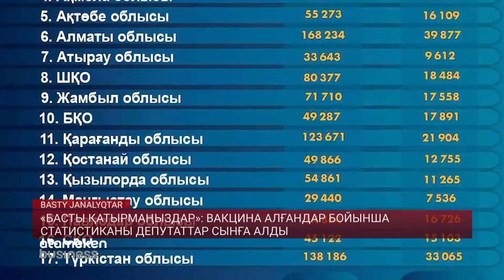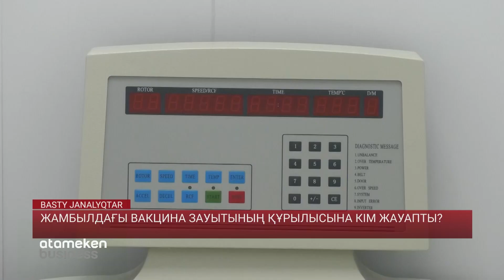«БАСТЫ ҚАТЫРМАҢЫЗДАР»: ВАКЦИНА АЛҒАНДАР БОЙЫНША СТАТИСТИКАНЫ ДЕПУТАТТАР СЫНҒА АЛДЫ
Вакцинацияның баяу қарқыны бүгін тағы сынның астында қалды. Бұл жолы мәжіліс депутаттарының тарапынан. Олар денсаулық сақтау министрлігі вакцина алғандар дүрыс саналмай жатыр дейді. Өйткені, препараттың екі компонентін алған адамды ғана «вакцинацияланған» деуге болады. Ал олардың саны небәрі 400 мың. Ол-ол ма, Жамбыл облысындағы екпе өндіретін зауыттың құрылысына қай министрліктің жауапты екенін де анықтай алмай дал болды депутаттар. Төменгі палатадағы қызу талқылауды тілшіміз Саят Ермек тыңдады.